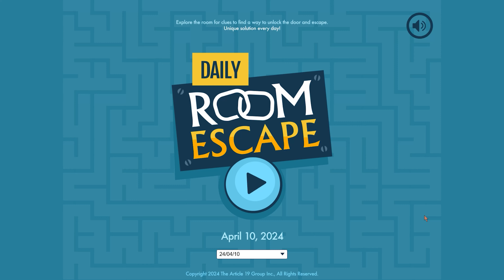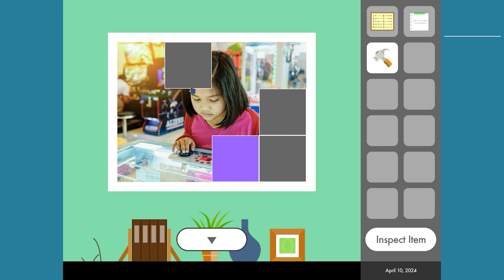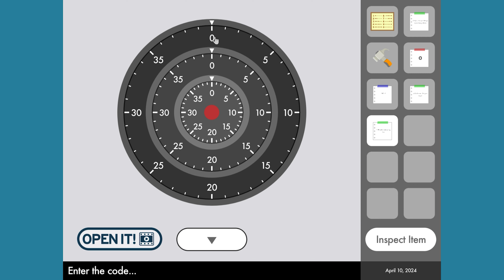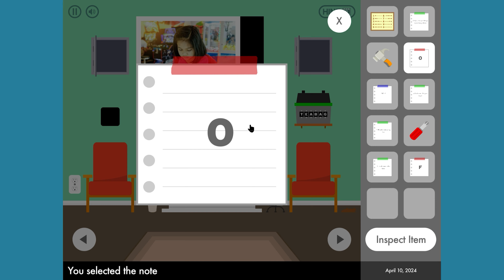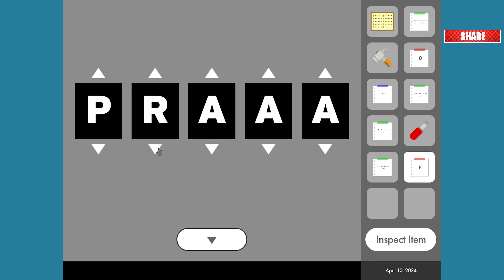Daily Room Escape - 10 April - 4K - Full Walkthrough - Crazygames